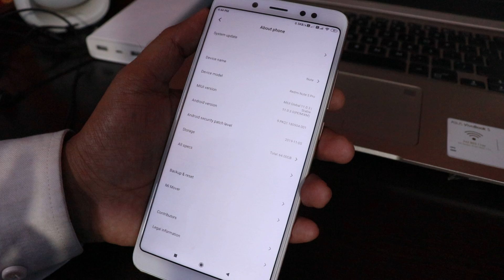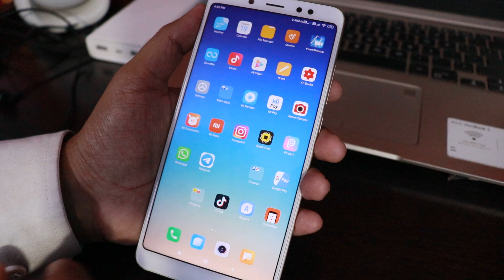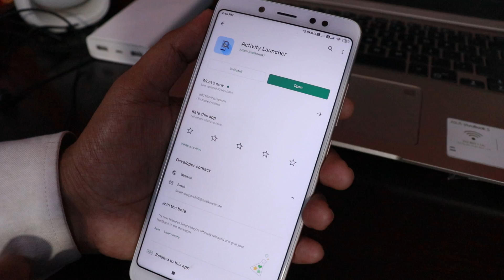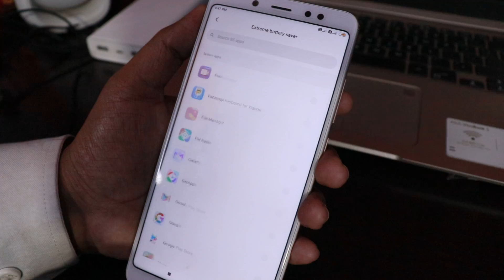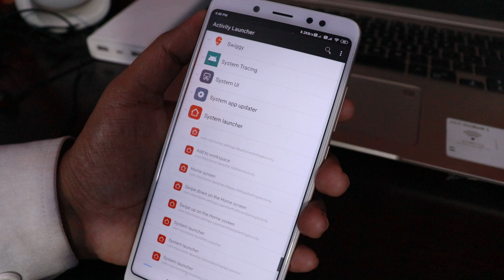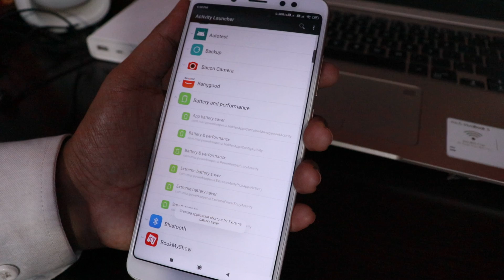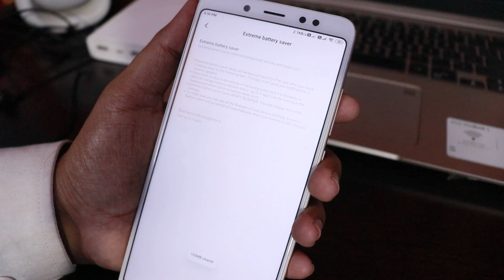Redmi Note 5 Pro Miui 11 Stable 11.0.3 Update With Extreme Battery Saver & Launcher App Drawer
Assalamu Alaikum Dosto, Aaj is video me mai aaplogo se baat karunga Xiaomi Redmi Note 5 Pro ke Naye Miui 11 ke stable Update ke baare me jo ki aa chuka hai. Par is update ke features ke baare me mai baat nahi karunga dosto kyu ki kayi baat kar chuka hu, aaj baat karunga ki kaise aap extreme battery saver aur saath saath launcher app drawer ko enable kar sakte ho Miui 11 me aasaani se.. aasha hai video pasand aaye..